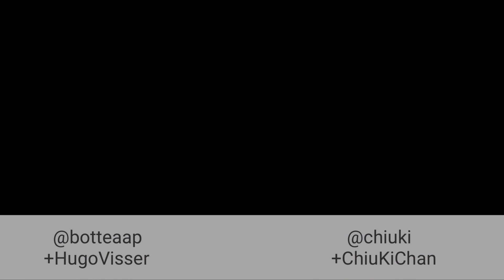Hugo Visser: Cupboard, android-apt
Learn about simple persistence for Android with Cupboard and the android-apt plugin from Android GDE Hugo Visser. Don't miss the pro tip!